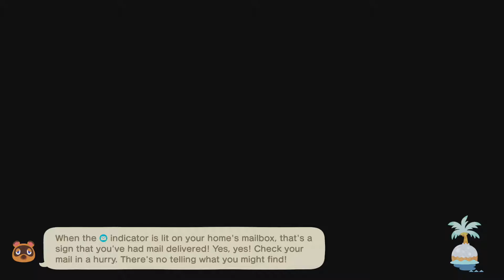ACNH & Happy Home Paradise (Day 277)